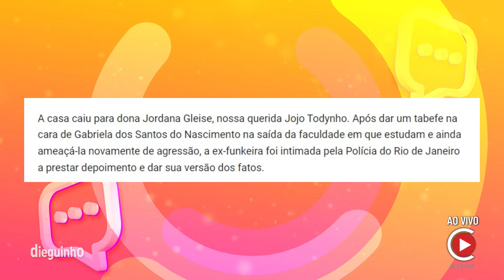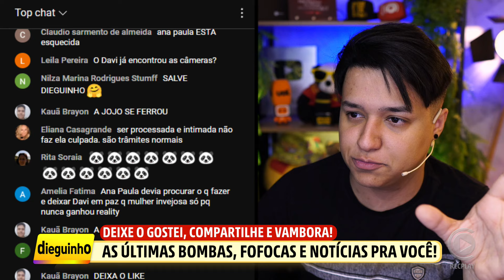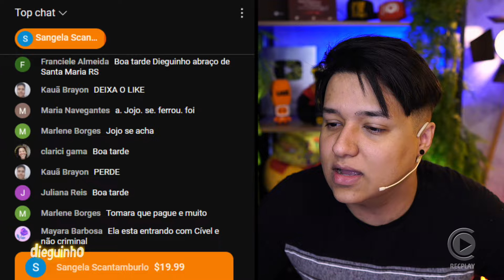🚨 JoJo terá que se explicar para polícia sobre agressão a aluna